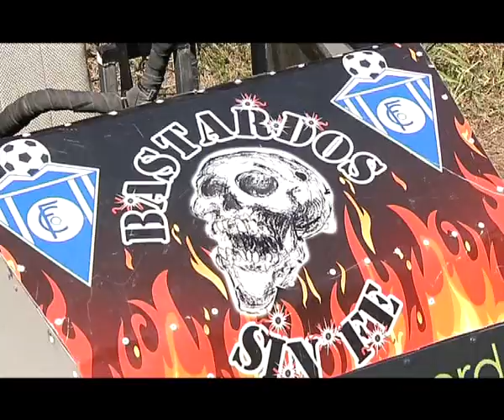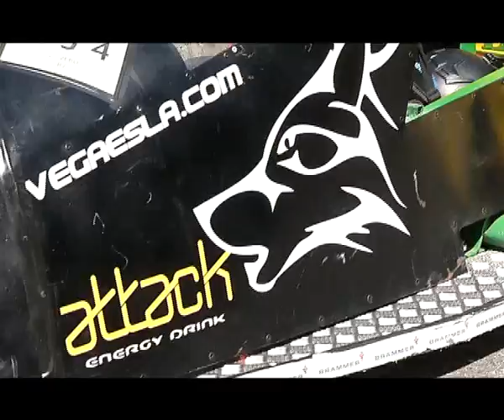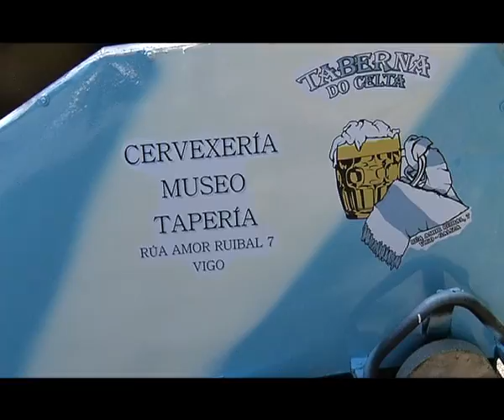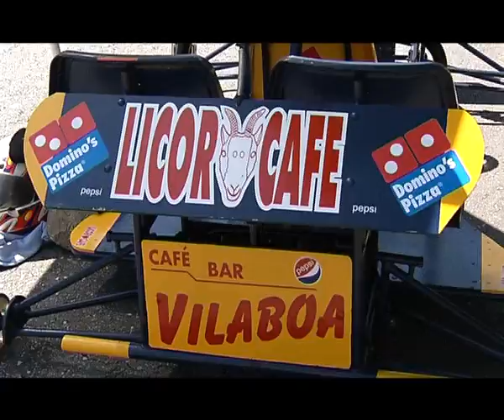26 JUL_REPORTAJE CARROS CABRAL CAMBIO DE RASANTE.mp4